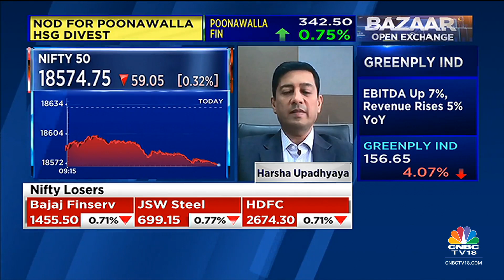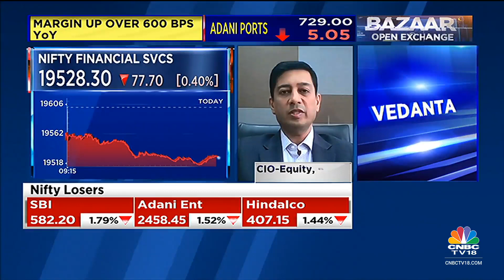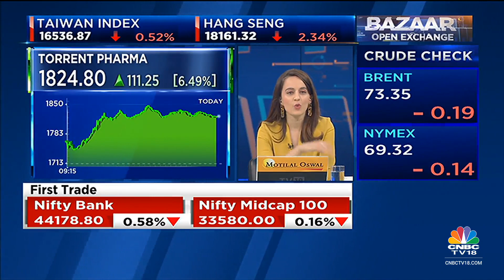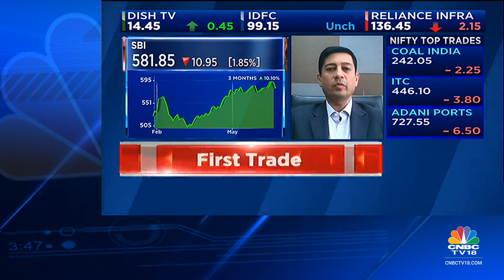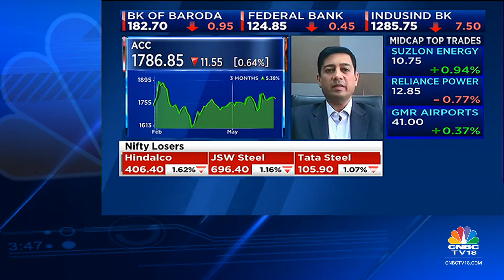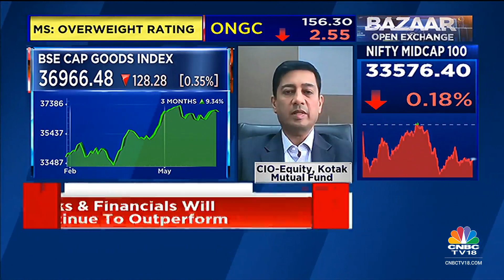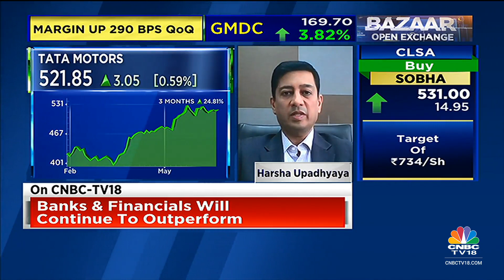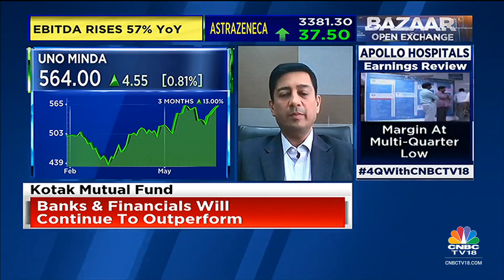Kotak Mutual Fund's Harsha Upadhyaya On Sectors To Bet On | Bazaar Open Exchange | CNBCTV18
Harsha Upadhyaya, CIO-Equity, Kotak Mutual Fund on sectors to bet on and his market outlook.

n18oc_business